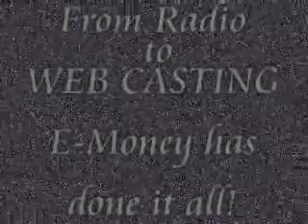Evan Money Public speaking video resume xtreme motivator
Evan Money presents his public speaking video resume.Evan money is the new Xtreme motivator who gets people off their chair and taking action on their talents and ideas.